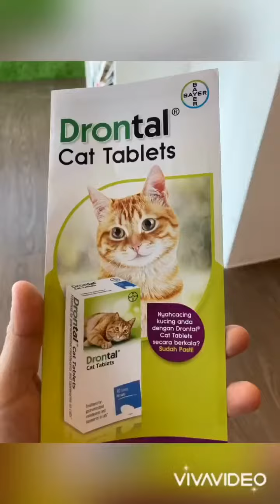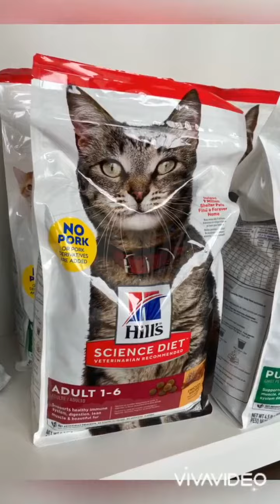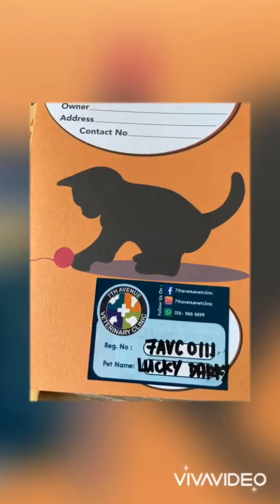My LUCKY Cat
This is Lucky Darkie. She is 1+ years old. 2.5 kilogram. I met her at my neighborhood. Shes kinda a stray cat. She always came to our house for food.. now we take care of her, brought her to clinic and bought a big cage and good food for her.